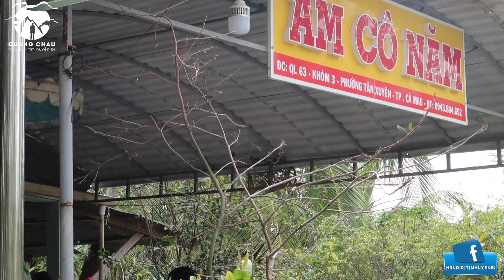Chuyện lạ 20 chú Ngỗng Tu Hành bảo vệ "Thất Vị Tiên Cô Tóc Đanh" ở Diêu Trì Cung Cà Mau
Về Cà Mau cho Quang nhiều cảm xúc vì nơi đây như ngôi nhà của chính mình, vì sự thân thuộc, gần gũi và yêu mến của các anh em huynh đệ, các cô chú. Năm nay lại về đúng ngày 18/12 âm lịch ngày lễ mẹ Diêu Trì Phật Mẫu tại am cô 5 Huệ. Năm trước làm về Ngũ Vị Tiên Nương Tóc Đanh thì năm nay xuất hiện thêm 2 vị nữa là 7 vị, Quang gọi đó là Thất vị tiên cô Tóc Đanh, nhưng lạ lùng là cơ cho năm sau là 10 vị Tóc Đanh tập hợp về. Đúng như vô vi: 5 mẹ, 7 bà, 10 cô, đó là những câu chuyện có thật ở Cà Mau. Nhưng đặc biệt năm nay xuất hiện 20 chú Ngỗng rất dễ thương, bà năm tóc đanh kể mấy chú này là Ngỗng Tu và được mẹ Diêu Trì cho làm Hộ Pháp Cung này, nên không được bán hay ăn. Chính vì vậy làm Quang rất hứng khởi và tò mò... vậy thì cùng nhau xem nhá

2. Qua ví điện tử MoMo/ Zalo Pay: 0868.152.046
4. Qua TK Ngân Hàng: MB Bank - 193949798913